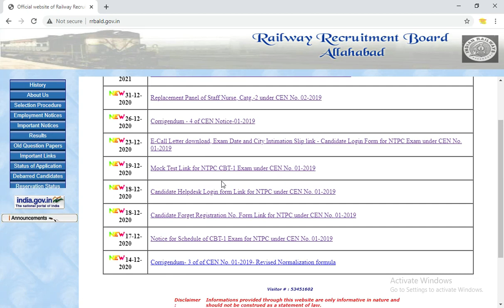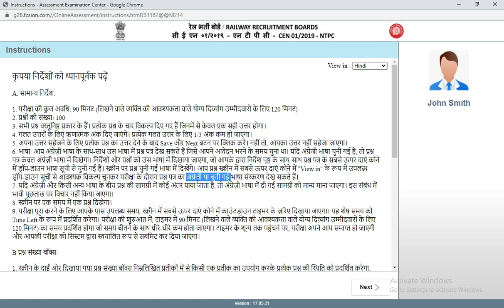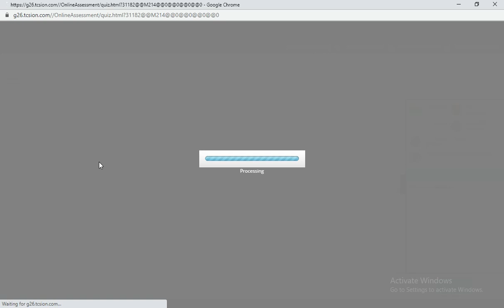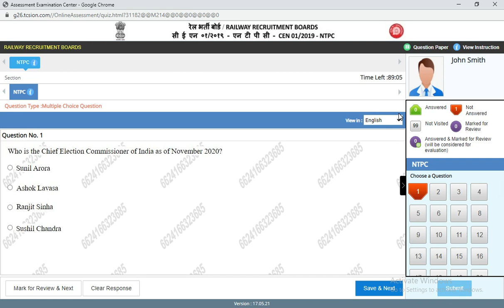Railway RRB NTPC CBT 1 Online Exam most imp Official Update | Default language